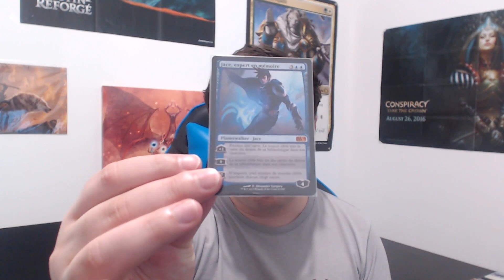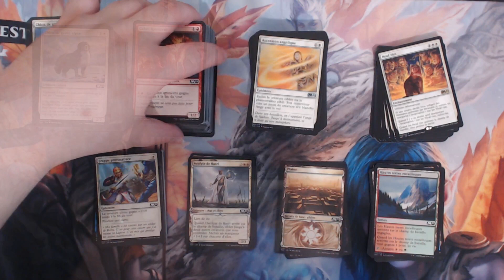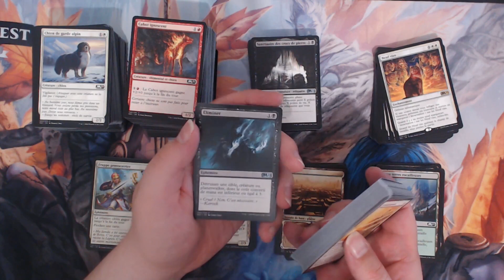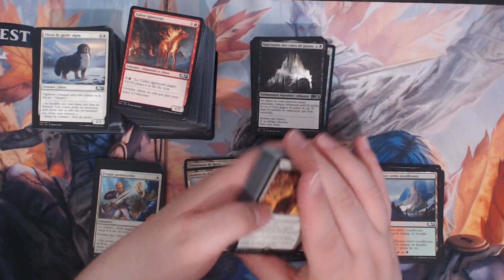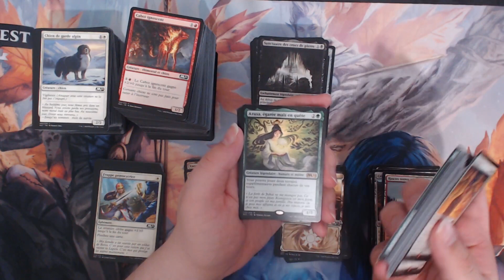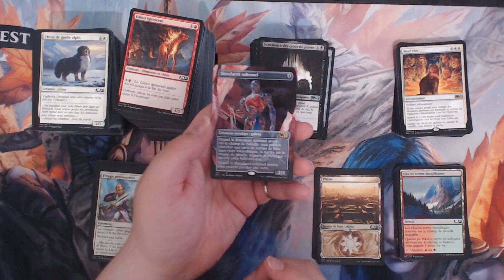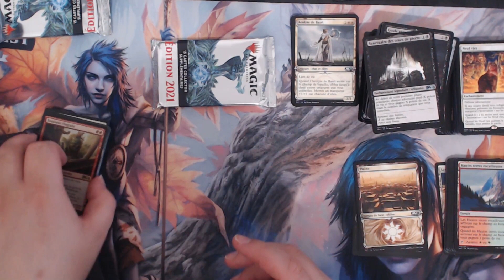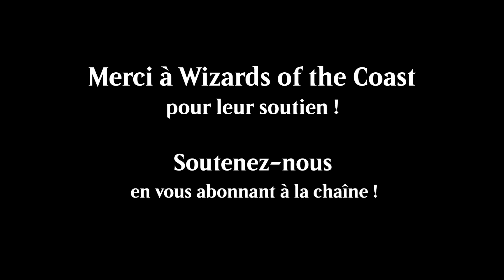Nostalgie durant un énorme opening de Magic 2021 ! [Sponso par Wizards of the Coast]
Détails du concours :
Pour participer au concours, un like et un commentaire contenant "Je participe" sur cette vidéo sont exigés pour être enregistré comme participant.
Seront distribués comme lots, chacun à une personne différente tirée au sort :
- Un Planeswalker Deck Magic 2021 Basri
- Un Planeswalker Deck Magic 2021 Chandra
- Une carte full art Guivre Massacreuse de Magic 2021 et une carte full art foil Radha de Magic 2021
Tirage au sort le jeudi 6 août 2020 à 20h. Les gagnants auront 72 heures à partir de l'annonce pour se manifester par mail auprès de la Tour de Commandement.

"Happy Rock"
"Adventure"

Musiques par Kevin Mc Leod :
"Sneaky Snitch"
"Industrious Ferret"